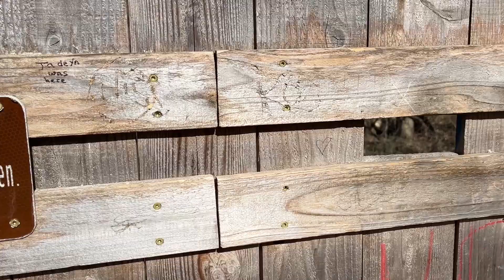a week of full moon wilding: artist vlog viii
What’s up, witches?

This week was crazy. From a snake to some tears to some temporary tattoos, there was not a boring day in Sight.

Sending you wonder and whimsy,
xoxo,
your favorite hearth witch